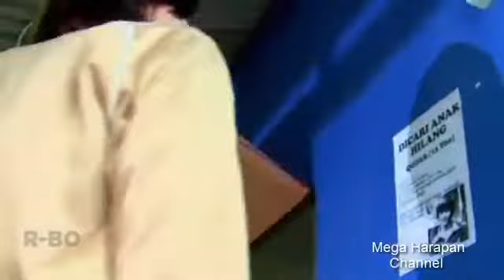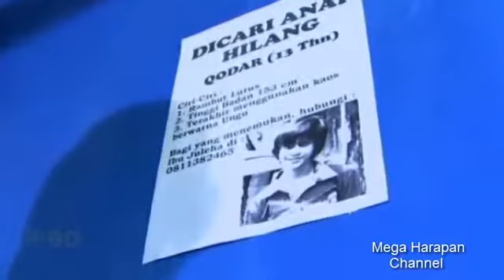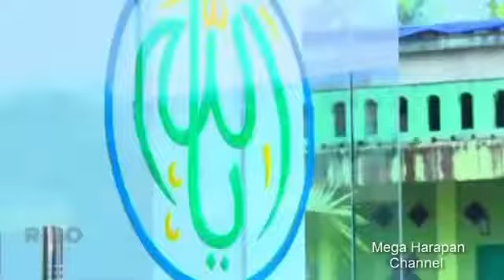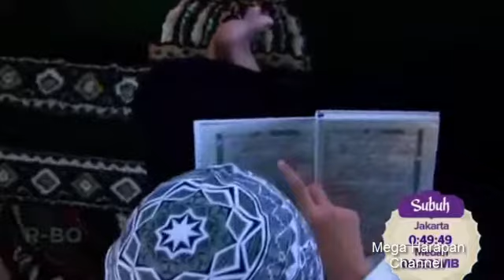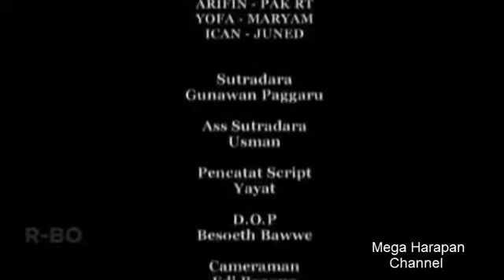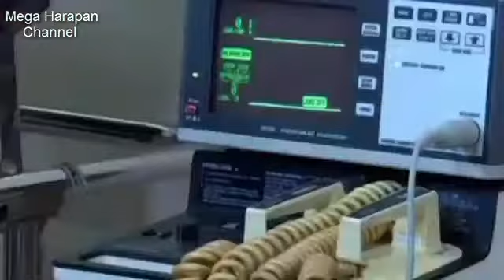FTV Mengejar Malam 1000 Bulan~Roger Danuarta